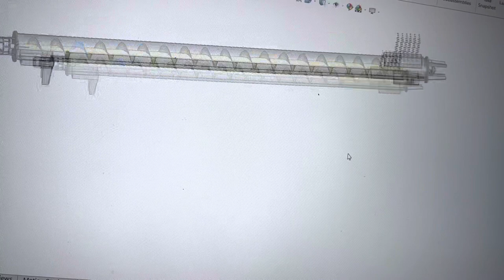Screw conveyor!❤️ @yifanconveyor3215 @ConveyorMan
Screw conveyor!❤️ ​⁠ ​⁠